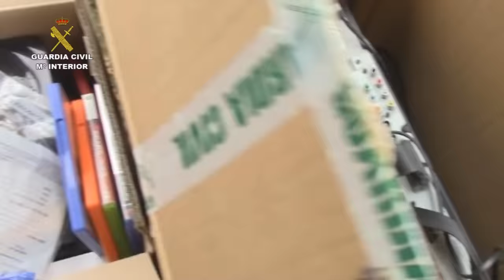2016-01-28_op_palomero_la_coruna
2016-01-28 OPERACIÓN "PALOMERO" - LA CORUÑA

La Guardia Civil desmantela una banda que robó en más de cien viviendas de las comarcas de La Coruña y Betanzos

- La Guardia Civil les imputa asaltos en segundas viviendas de Sada y Betanzos, Oleiros, Cambre, Culleredo, Carral, Abegondo, Bergondo, Vilasantar, Curtis, Mesía, Miño, Pontedeume, Cabanas y Ares

La Guardia Civil ha desmantelado una banda que habría cometido más de un centenar de robos en viviendas de las comarcas de La Coruña y Ferrol, tras un operativo que ha culminado con tres vecinos de Oleiros detenidos como supuestos autores de los delitos, uno de ellos con 90 detenciones anteriores.

La operación "Palomero", desarrollada por los agentes adscritos a la Policía Judicial de La Coruña, ha culminado siete meses después de su comienzo en junio de 2015 con la recuperación de dos furgonetas cargadas de efectos procedentes de los robos, informa hoy el instituto armado.

Electrodomésticos, joyas, herramientas de todo tipo, videoconsolas, cámaras fotográficas, ordenadores portátiles, relojes, televisores, maquinaria forestal y agrícola o armas de aire comprimido se encuentran entre ellos, además de alrededor de 3.500 euros en metálico.

Estos objetos fueron hallados en el único domicilio registrado en el lugar de Poboa, cuyo morador suma 90 detenciones que "traducidas" por los responsables de la investigación se podrían convertir en más de 180 delitos contra el patrimonio.

Asimismo, otro de los tres detenidos, de entre 20 y 40 años, fue puesto también a disposición judicial por la Guardia Civil de Asturias hace escasos meses por robos en iglesias cometidos en aquella comunidad.

Según los investigadores, los robos se habrían cometido con la llegada de la noche y fundamentalmente en segundas viviendas, sin moradores en su interior, de Sada y Betanzos, Oleiros, Cambre, Culleredo, Carral, Abegondo, Bergondo, Vilasantar, Curtis, Mesía, Miño, Pontedeume, Cabanas y Ares.

No obstante, no se descartan otros lugares, dada la gran movilidad que presentan los detenidos, añaden las mismas fuentes.

Los guardias también han podido constatar su participación en unos 50 robos de al menos 2.850 kilos de cobre en polígonos industriales, naves e incluso la vía férrea.
Enlace noticia: